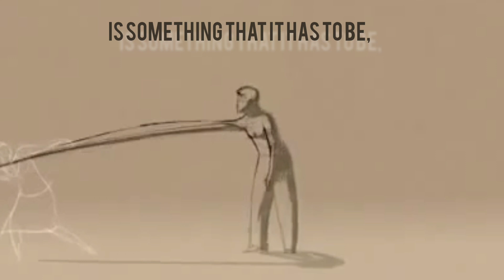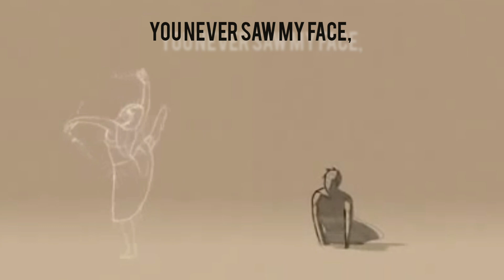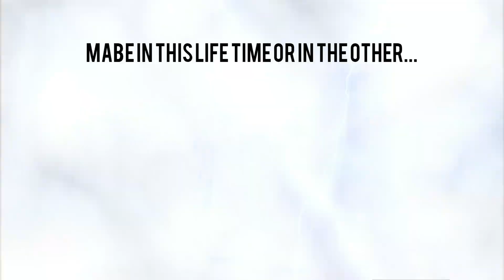2ȘA - Soulmates - Lyrics Video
As you can hear, not being a professional musician, just an amateur who knows some guitar chords, I recorded a song, "Soulmates"  that I composed it a long time ago.
The professionals, I hope they will ignore the way that I play it and just enjoy the message and the music.
 I also hope that each of you will find your soulmate in this life time.

Music and  lyrics:  Sergiu Tusa